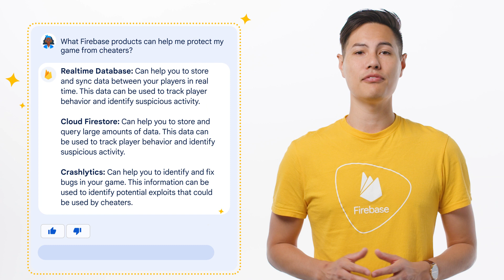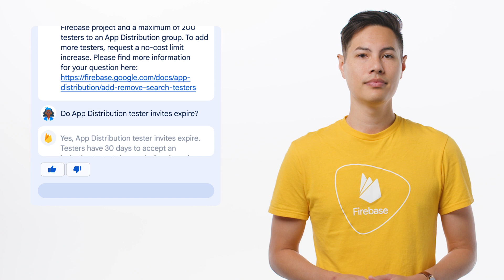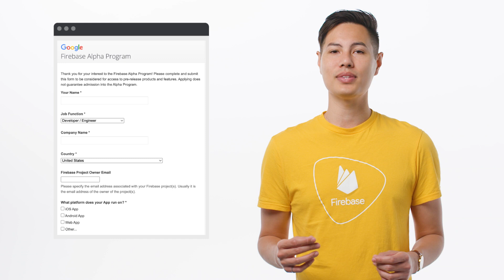How Duet AI in Firebase helps you build successful apps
Building a successful app requires a lot of hard work - and knowledge! You need to know how to optimize the use of your backend, how to secure your app from abuse, how to monitor its quality, and boost user engagement. In this demo, we’ll give you a sneak peek at Duet AI in Firebase – a new experimental experience in the Firebase console that leverages Google's AI-powered collaborator to help you find the information you need faster to be more productive with Firebase!

Sign up for the Firebase Alpha Program here to stay in the loop with early access opportunities